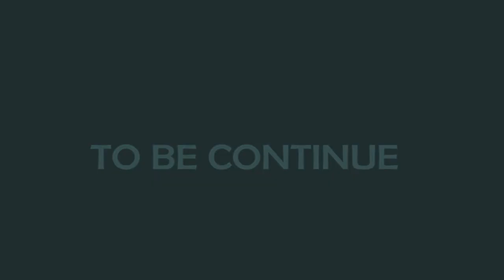I Must Marry episode 1 (Donkiss Nolly Tv)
Donkiss is on this one I must marry this year 🙄 is an interesting content you will learn a lot on this one especially the young girls and boys that has not married yet please don't forget to subscribe, like,👍 share and comment thanks

 I must marry @Donkiss Nolly Tv